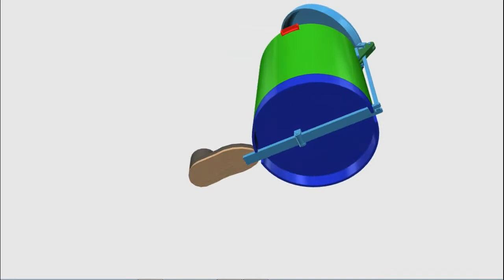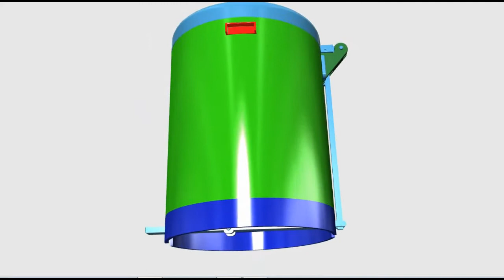Tempat sampah, cara kerja dan mekanisme, sket gambar,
Seni dasar cara membuat alat teknik sederhana, ide, tutorial Do it your self.